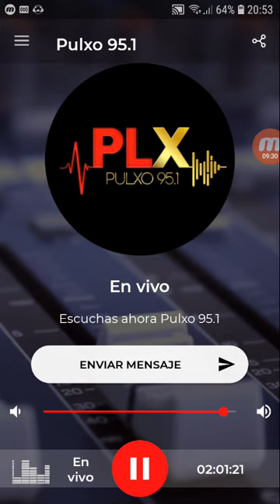coki ramirez en fernet con coki pulxo 951 parte 6 18-09-2019